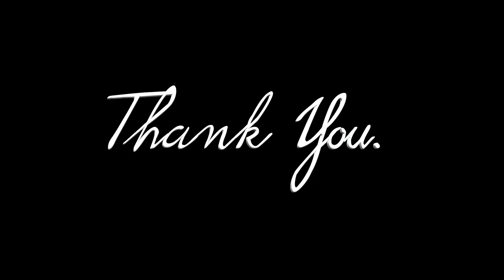3 stroke art on bottle | One stroke bottle painting | 3 bottle painting ideas | 3 bottle decor ideas